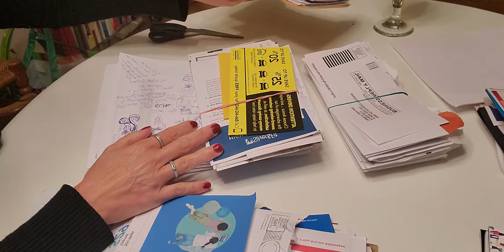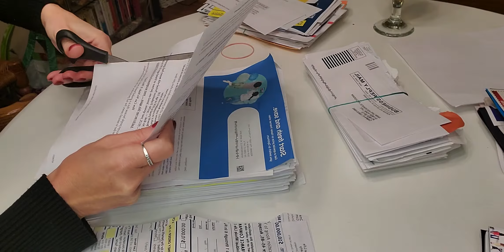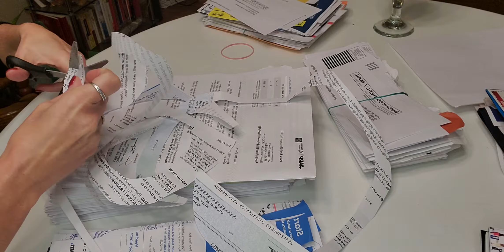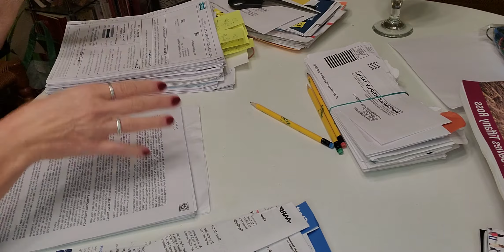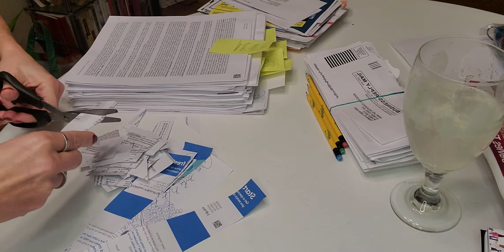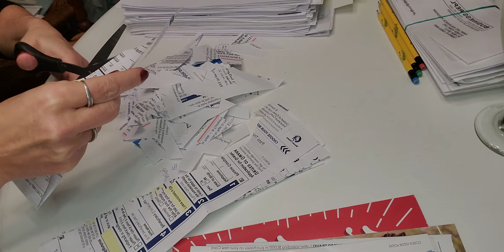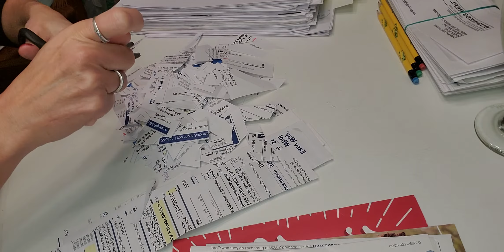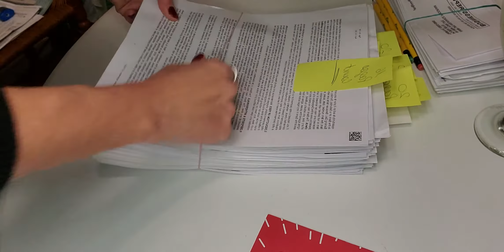[ASMR] Paper Sorting, Scissors ✂️ Cutting & Clipped Paper Massage in High Heels 👠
Episode #2 of Paper Sorting Pleasures.

In this clip I cut some paper with scissors, ✂️ sort & count pages upon pages while sorting them.

At one stage I walk around in high heels (see timestamps) and at the end scrunch & massage the paper cuts ✂️ which was very satisfying and released a lot of negative energies.

Timestamps:
00:00 Intro